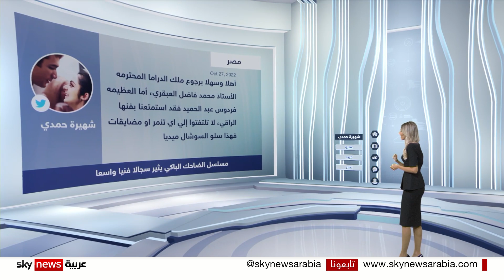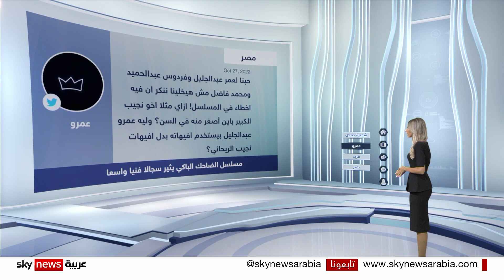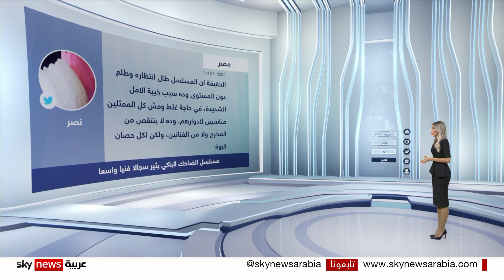هل تابعت المسلسل؟ فردوس عبد الحميد تثير الجدل بسبب دورها في "الضاحك الباكي"